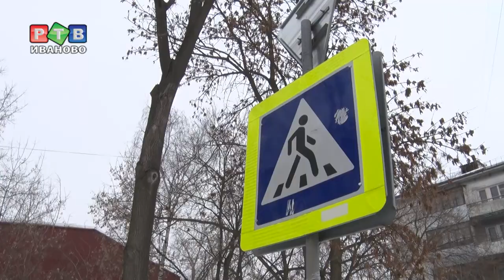Почему дети нарушают ПДД?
Безопасность маленьких пешеходов начинается с примера взрослых.  21 лицей на улице Поэта Ноздрина. Родители паркуются напротив,  перебегают дорогу в неположенном месте и, забирая детей из школы, возвращаются в автомобили той же дорогой. Все повторяется изо дня в день. Но на этот раз на пути нарушителей – инспекторы ДПС.